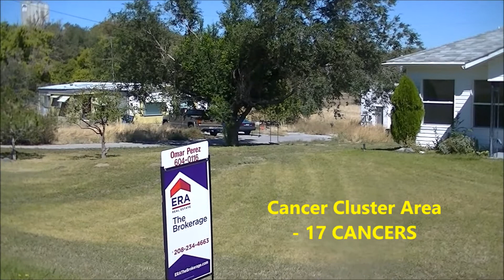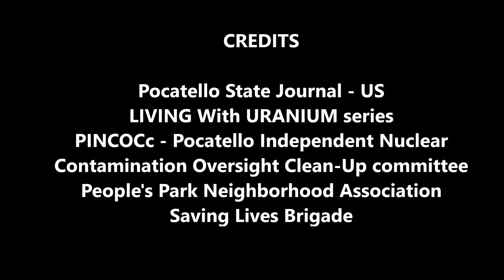Kraft Road Superfund Site - Living with Uranium Series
Kraft Road Superfund Site - ERA the Briokerage Selling More Unlawful Uranium Contaminated properties.

Greed, Sloth, and Pride seem to rule with our Realtors of the area. No soul, no heart, just plain evil.